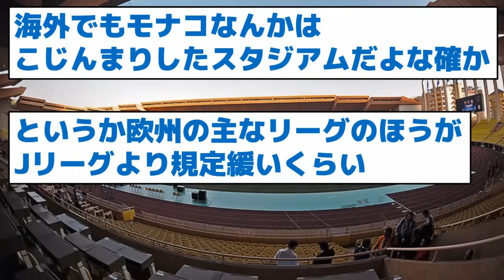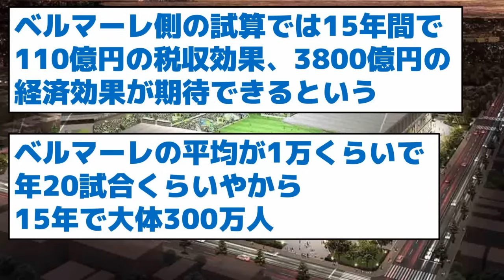【スタジアム問題】市長「Jリーグの理想を押し付けるな！」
令和6年5月30日平塚市5月定例市長記者会見